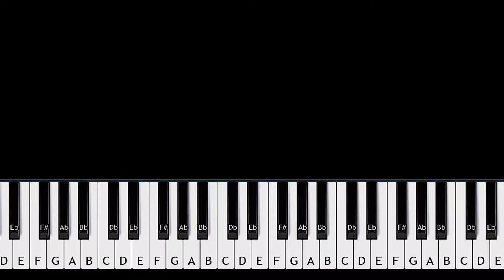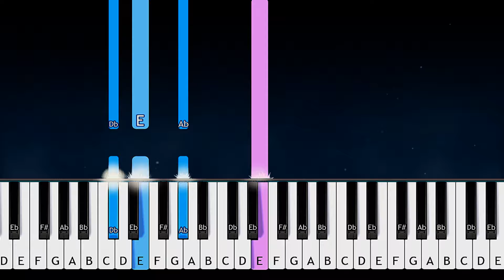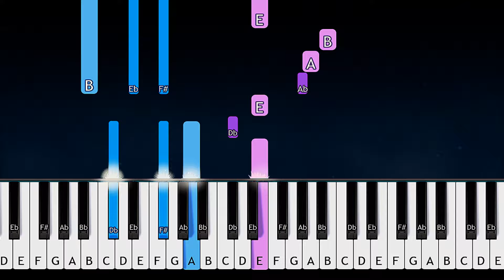1nonly, Miki - Stay With Me (Piano Tutorial)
How To Play 1nonly - Stay With Me (in the key of E Major)  (Piano Tutorial / Piano Lesson)